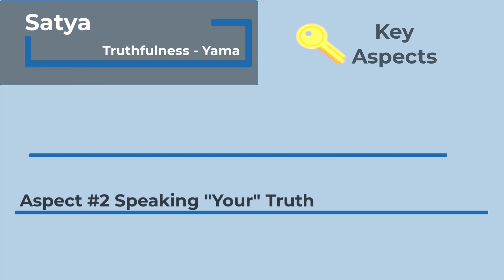Satya - How to teach satya (truthfulness) with modern context.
While “Truth” may be subjective, and we may argue the merits of it depending on who we’re telling it to, or who we’re hiding it from, one aspect of Satya that we should not overlook is the importance of being authentically us.

Living authentically doesn’t mean that you have to be an open book, or that everyone needs to know everything about you. It’s more about being honest with yourself about your values, and what you hold in high regard, and then allowing your actions to reflect that.

Teaching Tip
As teachers, we may feel like we’re supposed to know everything. As new teachers, we often feel a lot of anxiety around this – imposter syndrome. If a student asks you a question that you don’t know, be sincere in your answer “I don’t know”.

Instead of making something up in order to hide your lack of knowledge, offer instead “I’ll find out for you, and the next time I see you in class, I’ll let you know what I’ve discovered”.

Then next, it is crucial that you follow up on this offer. The student will be appreciative. You’ll earn lifelong respect, and the process of finding out the answer will secure it in your own memory for the next time you are asked the same question… and you will be.

For your own clarity and development on this topic, journal the following items:

1. Think about and write down a time when you performed a favor or a task for someone, even though you didn't want to do it. As an aside, also note whether it was essential for the relationship (sometimes it is), or if you went along with it simply because you wanted to avoid confrontation.
2. Make a list (as many things as you wish) of things that you want to do for yourself, but perhaps you have not done these things out of fear or because of attitudes or opinions regarding them from your peer groups and family.
3. As you complete the first two tasks above, don't be critical of yourself. That would be breaking Ahimsa. It would be worthwhile to write something of encouragement to yourself after each item, as if you were speaking to a true friend on these matters. What would you say to them?
4. Later, or tomorrow, or in a week, read through these again, and consider your "Truth".